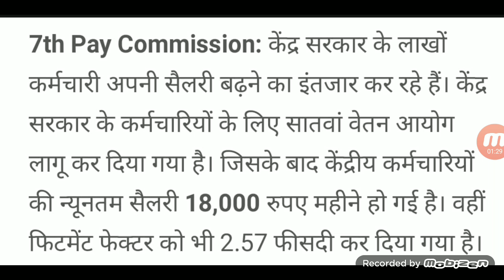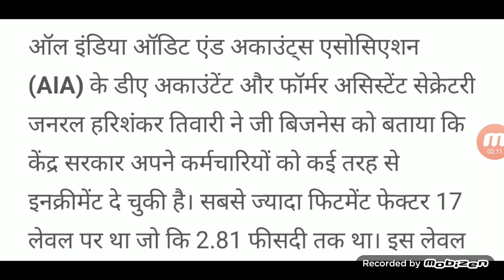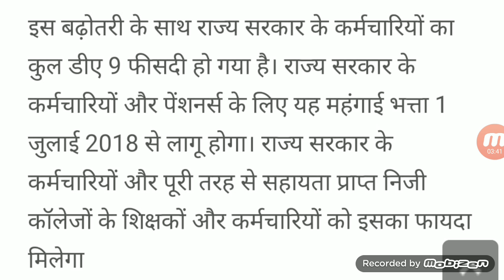7Pay Commission चुनावी साल में सैलरी बढ़ना तय ये हैं लेटेस्ट अपडेट